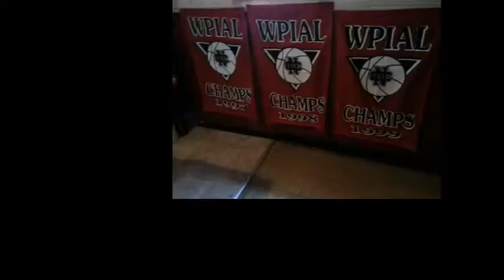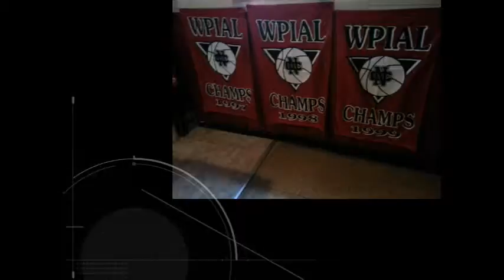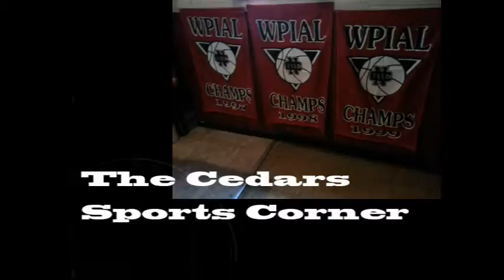NCTV45’s NewsWatch Cedars Sports Corner Thursday May 2 2019